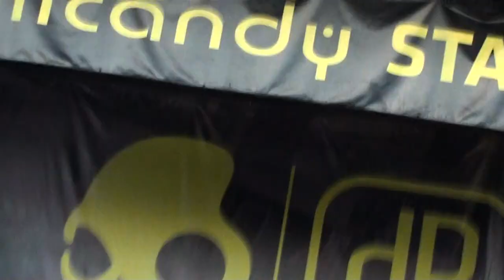HD Of Mice & Men - Seven Thousand Miles For What (Live at the Vans Warped Tour 2010)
Of Mice & Men - Seven Thousand Miles For What (Live at the Vans Warped Tour 2010 in Bonner Springs, Kansas / Kansas City, Missouri). Sandstone Amphitheater.